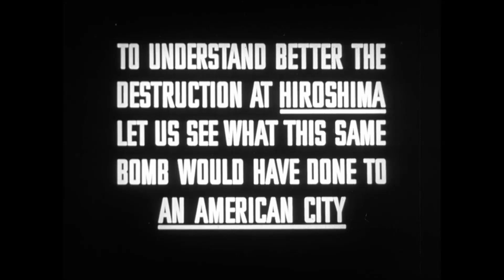One world or none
by Philip Ragan Associates

Language English
Warning about the threat of nuclear war. Sponsored by atomic scientists, One World or None uses animation to explain the development of atomic energy and the devastation that would result if a bomb were dropped on the United States. Atomic weapons were created by an international effort, and the only defense, the narrator argues, is for the world community to come together to seek their control.

Note: The Federation of American Scientists prepared a book by the same title; see Dexter Masters and Katherine Way, eds., One World or None: A Report to the Public on the Full Meaning of the Atomic Bomb (New York: Whittlesey House, 1946). Producer Philip Ragan showed the film during his failed run for Congress in 1950.